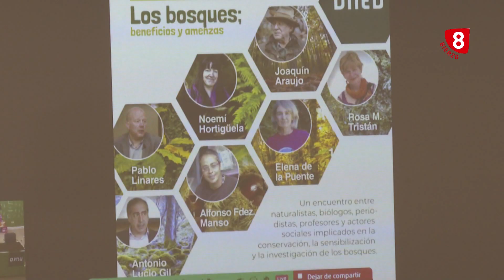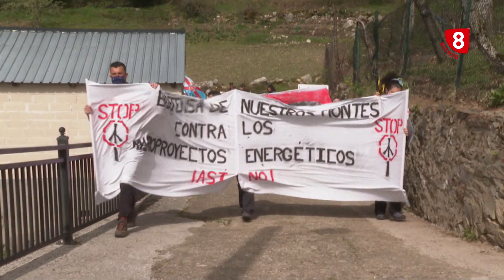Jornada Medioambiental en la UNED Ponferrada.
Ya se puede visionar la Jornada Medioambiental que pusimos en marcha en la UNED Ponferrada durante el XI Festival Villar de Los Mundos.
Un fantástico encuentro gracias a la colaboración de la Cátedra de Territorios Sostenibles y Desarrollo Local en la que han intervenido Joaquín Araújo, Rosa Martin Tristan, Pablo Linares, Alfonso Fernández-Manso, Noemí Hortigüela Castilla, Elena de la Puente y Pipo de Bierzo Aire Limpio.